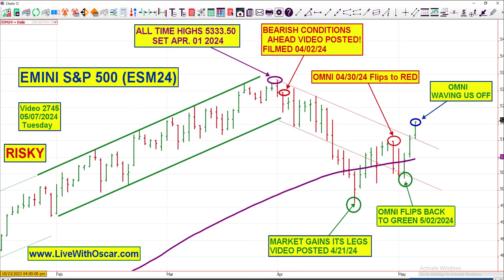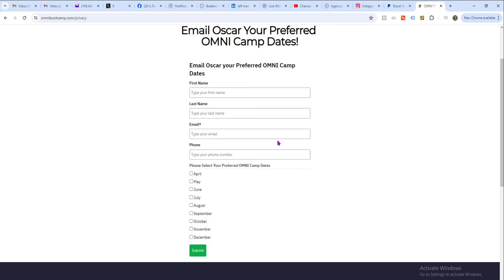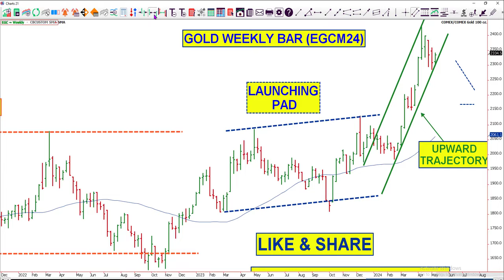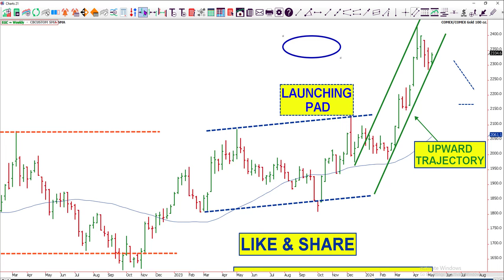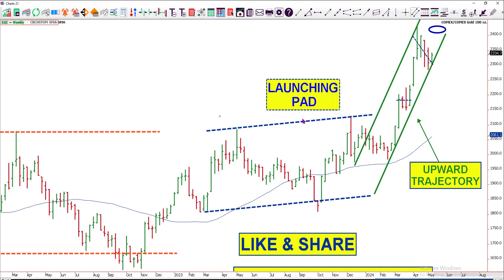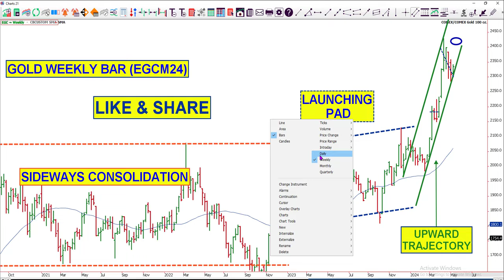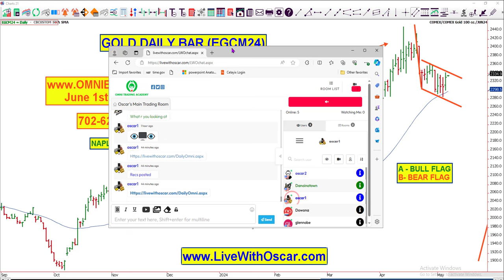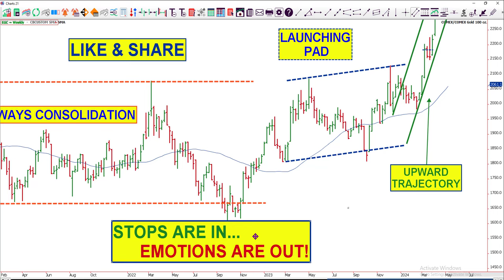🚀Gold's Comeback: ES NQ Green but In OMNI Holding Pattern 05/07/2024 - Video 2745 🔮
All Active Traders Must Watch These Videos!